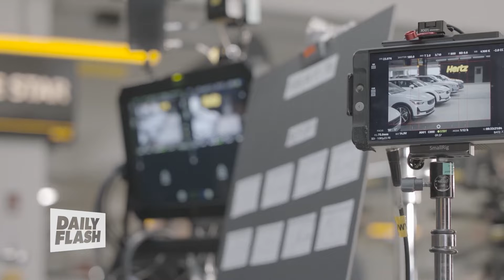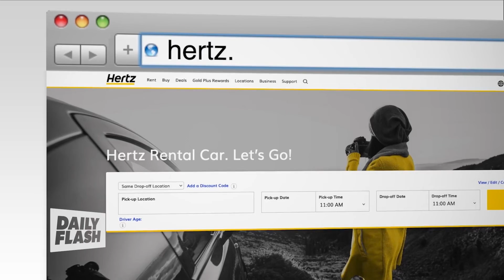SOMETIMES EVERYONE JUST NEEDS A BREAK | TOM BRADY | DailyFlash